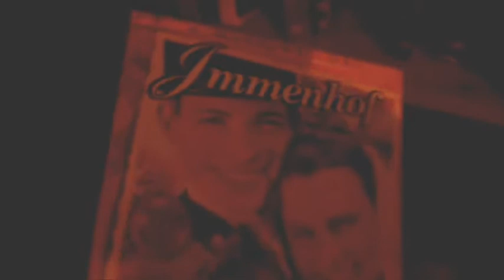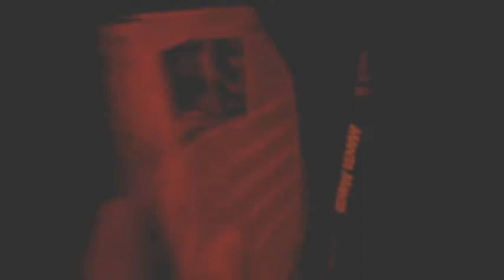Jerry B. Anderson 's DVD Presentation - short Vlog classic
Jerry B. Anderson hat sämtliche Seasons home und ist momentan wieder bei Season 7 am stardee. Alles normell im step, ihr sticker.